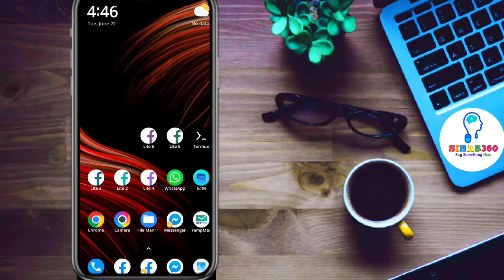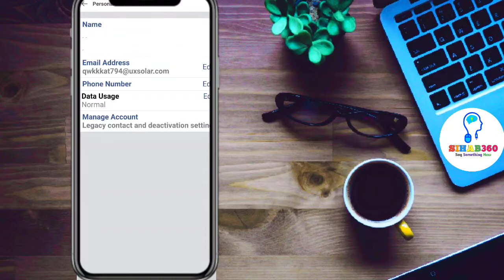How To Make Facebook Half Blank ID 2021 -নাম ছাড়া ফেসবুক আইডি তৈরি করুন 2 মিনিটে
First Box -(ﹺ)
Last Box-(ﹺ　　　　　　　　　　　　　　　　　　　　　　　　　ﹺ)

   SIHAB360

উপকার হবে ইনশাআল্লাহ

❤️ধন্যবাদ সবাইকে❤️